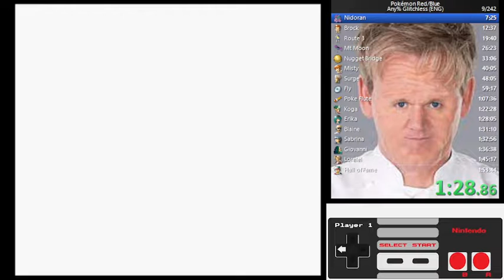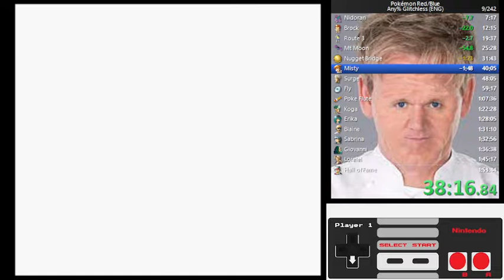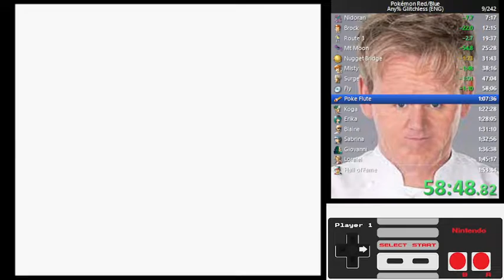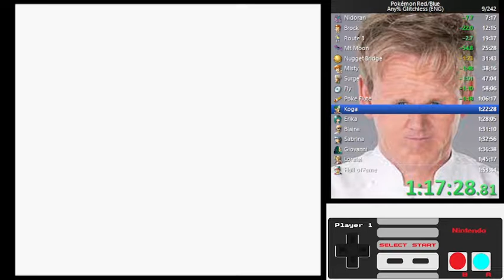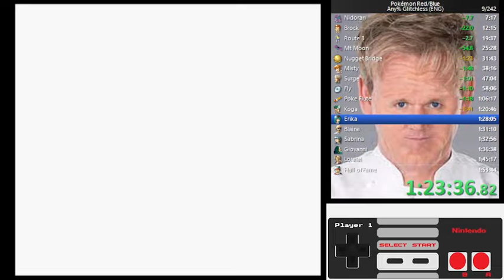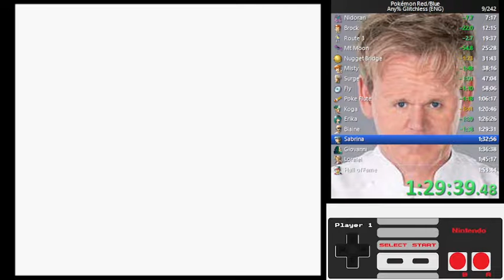Pokemon Red Any% Glitchless 1:52:17